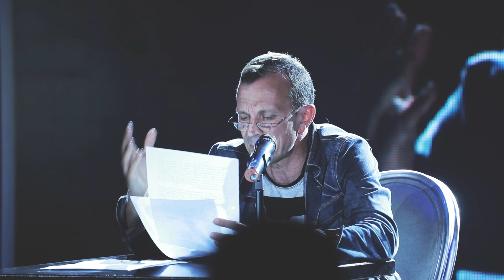Пламен Манасиев с текст на Гери Турийска от четенето по случай Гергьовден - "Гошо"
Пламен Манасиев с текст на Гери Турийска от четенето по случай Гергьовден на тема "Гошо".
София Лайв Клуб/Sofia Live Club
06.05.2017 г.